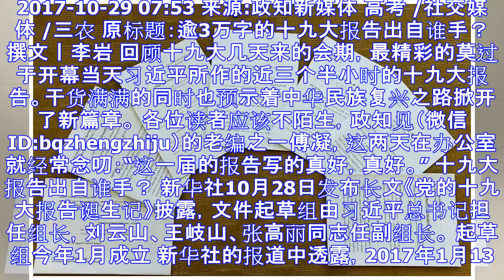逾3万字的十九大报告出自谁手？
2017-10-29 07:53 来源:政知新媒体 高考 /社交媒体 /三农 原标题：逾3万字的十九大报告出自谁手？ 撰文丨李岩 回顾十九大几天来的会期，最精彩的莫过于开幕当天习近平所作的近三个半小时...